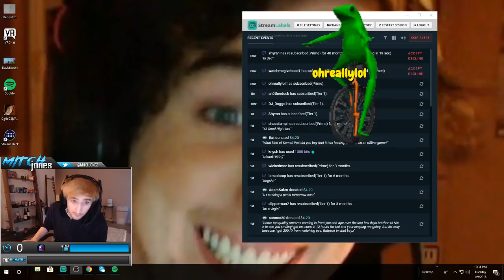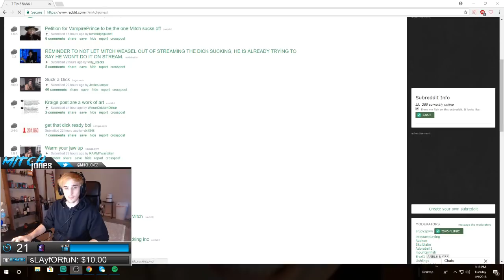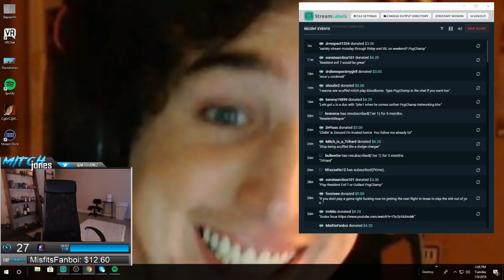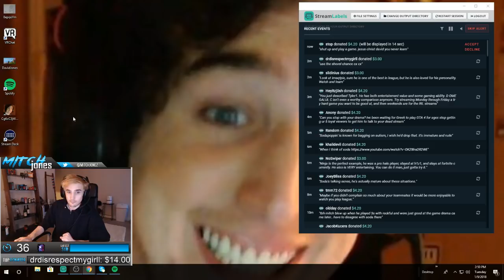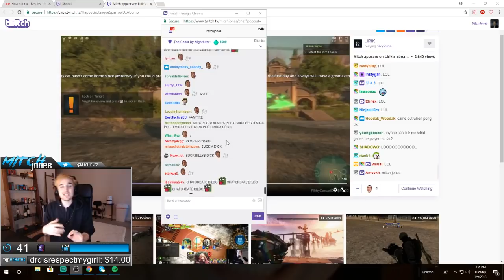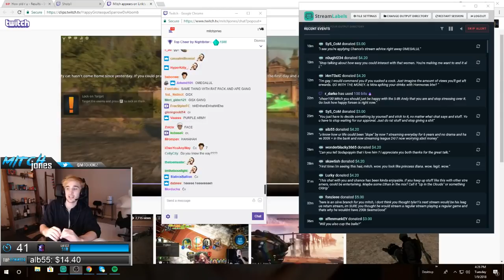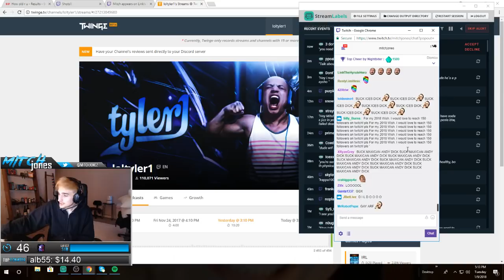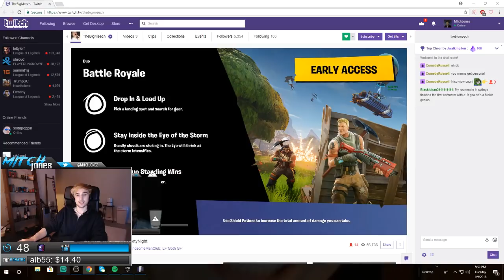Chillin with Sodapoppin & Fortnite with Ice Poseidon [DELETED VOD: Jan 9, 2018]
Mitch Jones - Chillin with Sodapoppin & Fortnite with Ice Poseidon [DELETED VOD: Jan 9, 2018]